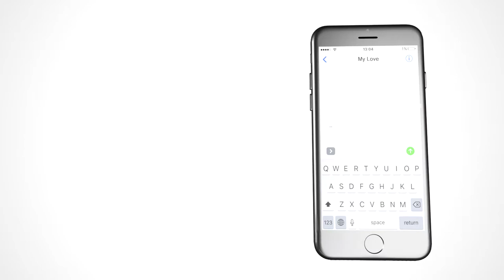abcTECH Powerbank & Charging Cable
Introducing abcTECH's sleek and compact powerbank and charging cable.